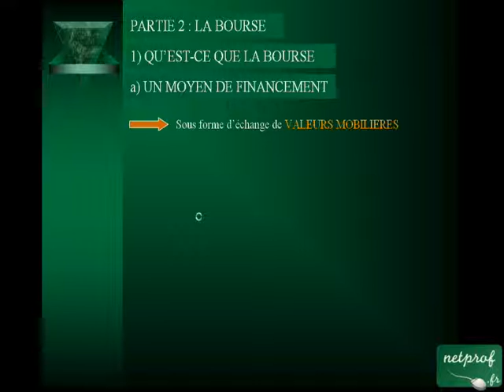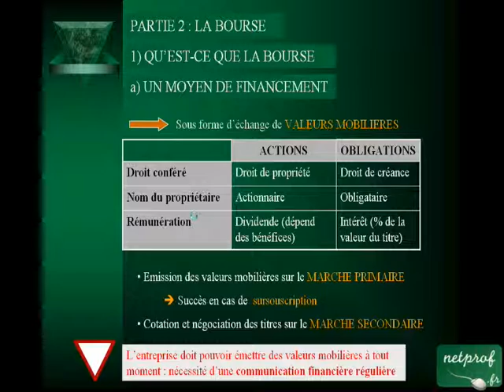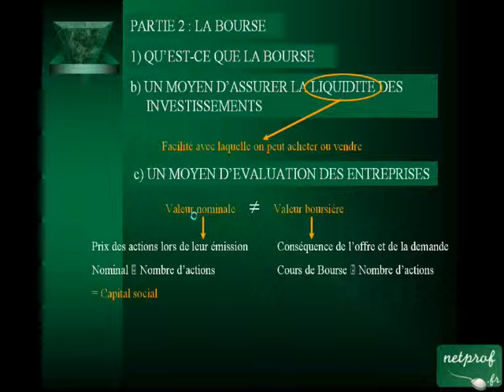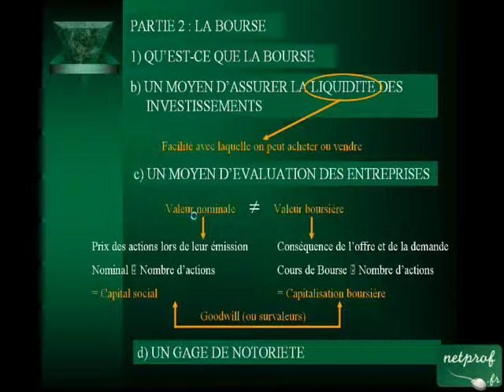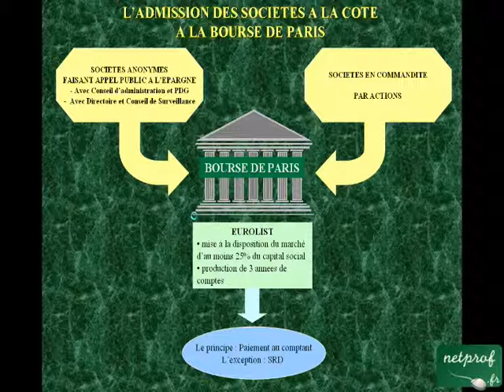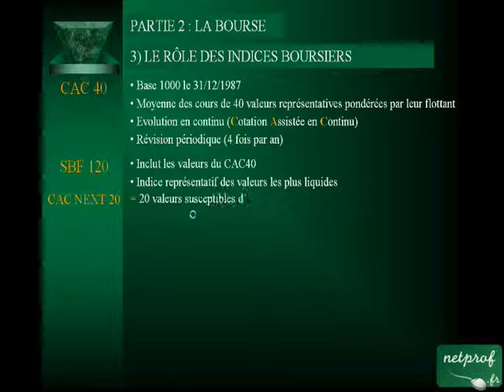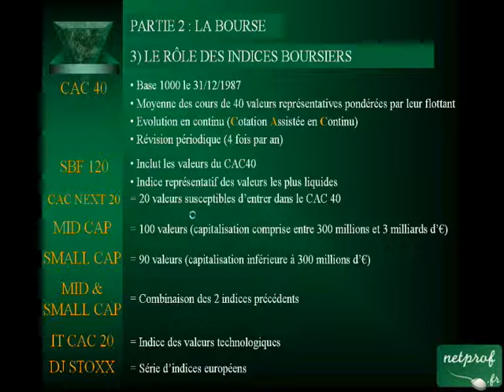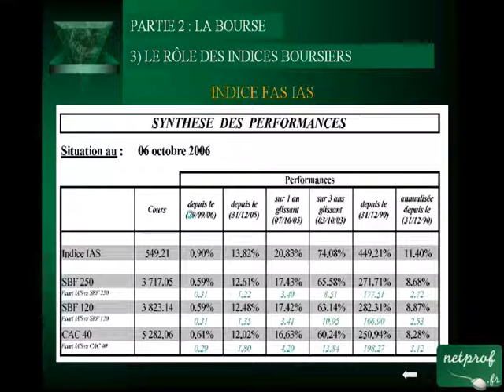Communication financière Thème 1 Partie 2